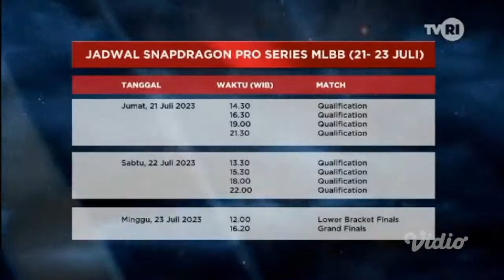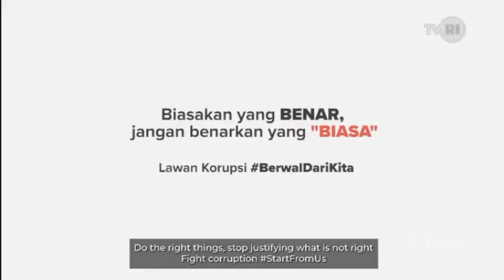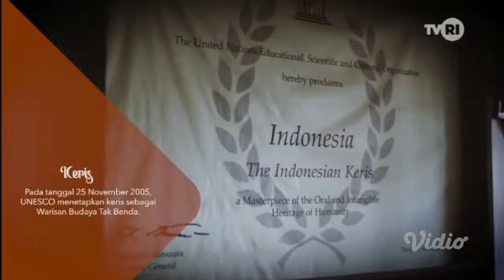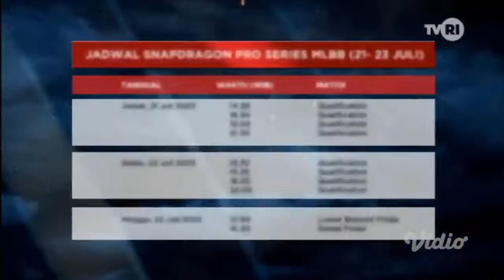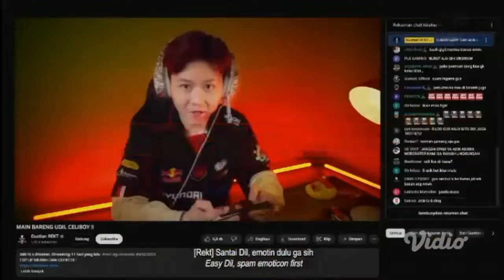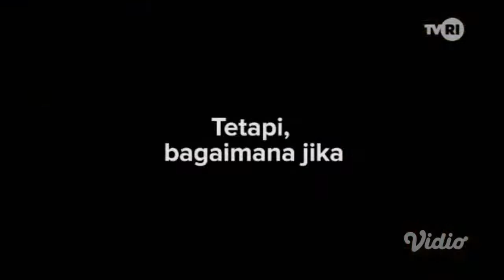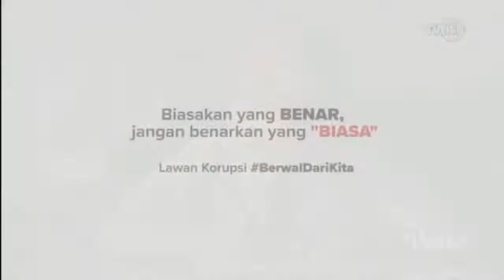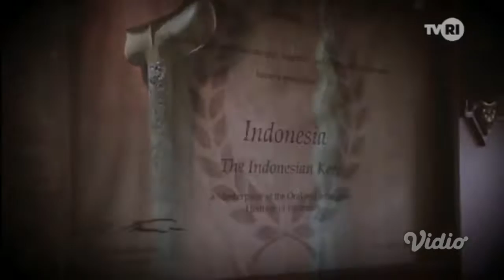iYoga (22 Juli 2023) [FULL]